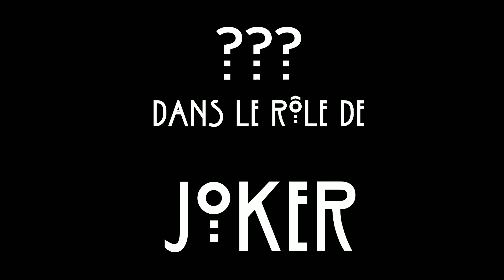3 Histoires courtes d'HORREUR sur Batman ! (#2)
00:00 - Générique
01:07 - Balade Nocturne
10:01 - Ne regarde pas à l'intérieur
15:21 - Souvenirs Cauchemardesques